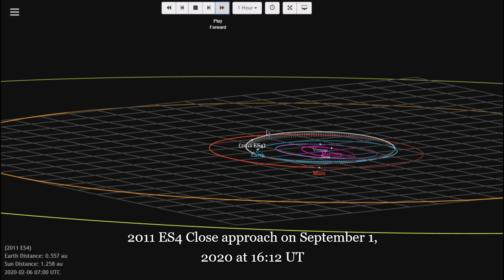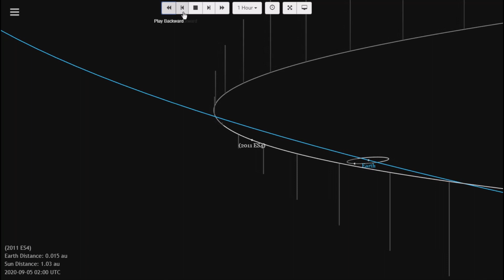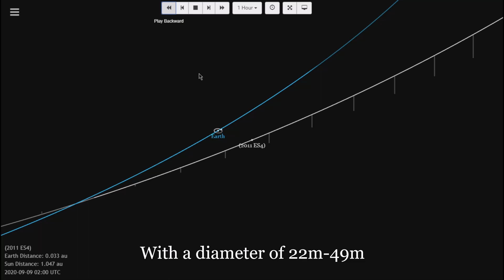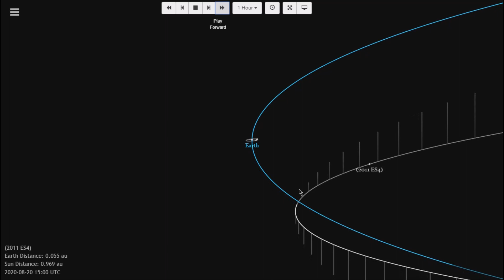ONLY 1/3 the distance of the moon!!! Close approach, September 1, 2020 Asteroid (2011 ES4)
Asteroid (2011 ES4)  1/3 The distance of the moon!!!  Asteroid (2011 ES4)
 close approach September 1, 2020